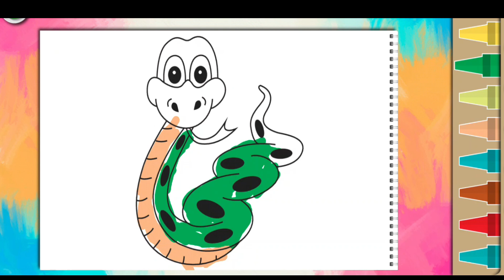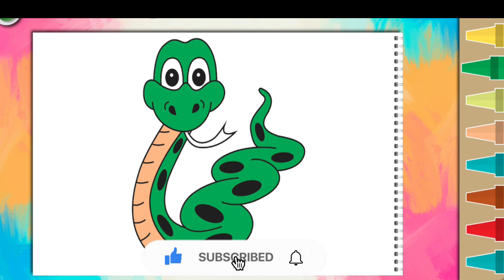How To Draw A Snake - Cobra Easy drawing step by step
How To Draw A Snake | Reptile Sketch Tutorial
How To Draw a Cobra | Sketch Tutorial
How To Draw a Snake | African Bush Viper Sketch Tutorial
How to draw a Snake 🐍/Easy drawing step by step/Easy and simple snake drawing for kids.
How To Draw A Snake Tattoo || Easy Tattoo Drawing
How To Draw a SNAKE Using Number 2 – Very Easy and Fun Doodle Art for Kids
How to Draw a Snake Easy 🐍Emoji
How To Draw A Snake - Cobra - Advanced 🐍 Rattle Easy Animal Drawing Black Cape King Shelby Ford Car
How To Draw A Snake - Cobra - Advanced
Draw Snake with Easy Steps
2= Big snake Drawing 🐍

How To Sketch Animals
Learn how to draw a Cobra snake.
 How to Draw Cute Animal Emoji Easy
Art Lessons From Art For Kids Hub

Drawing Easy Sketch, Simple Drawing, Naag panchami Special Drawing